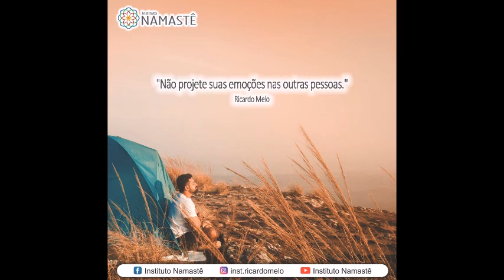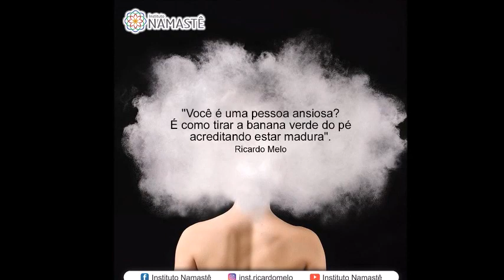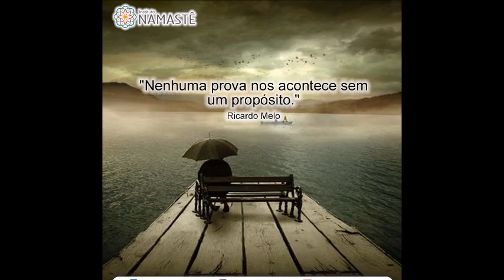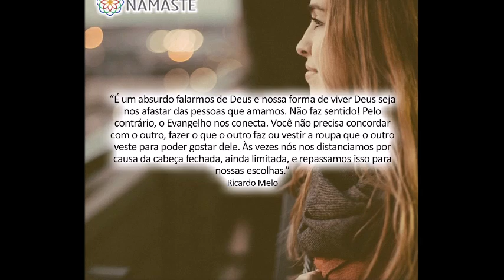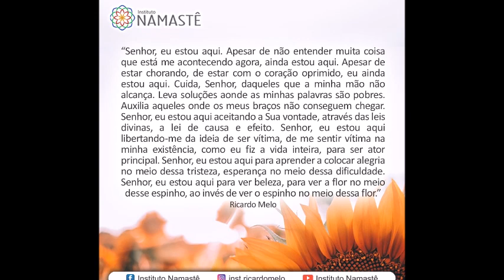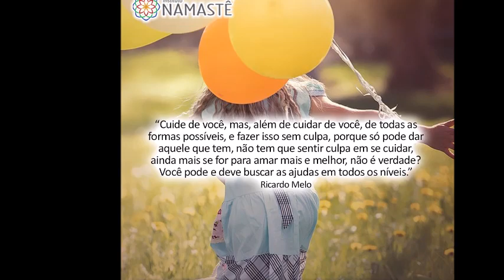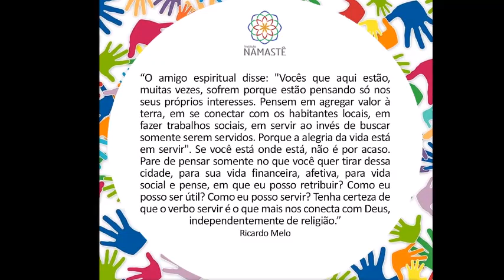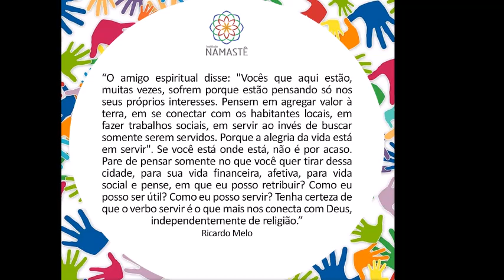Pílulas do Evangelho - O Poder da Aceitação Consciente...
1. PROSPERIDADE PLENA EM SÃO PAULO: 13, 14 e 15 Dezembro 2019. 👇MAIS INFORMAÇÕES👇